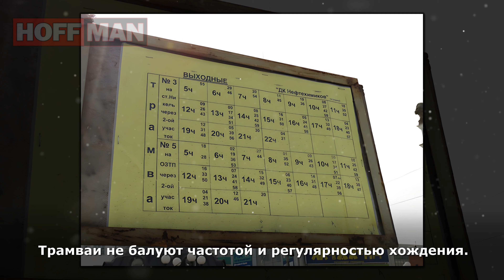✔️Город Орск 🇷🇺. Можно предположить☝️, что там живут орки 🧌.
⚡🧾 📝На юге роZZии есть город Орск.
Можно предположить, что там живут орки.
Однако, это заблуждение - орки живут во всех городах России.
🎼🎺🎸 Track: Letter To Natalie - The Great North Sound Society